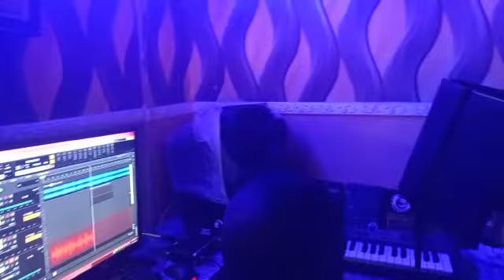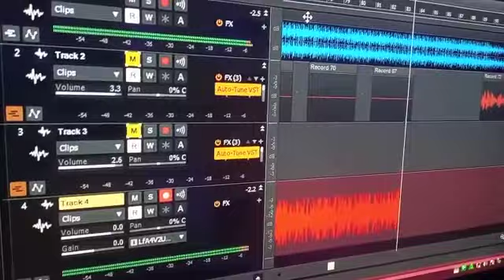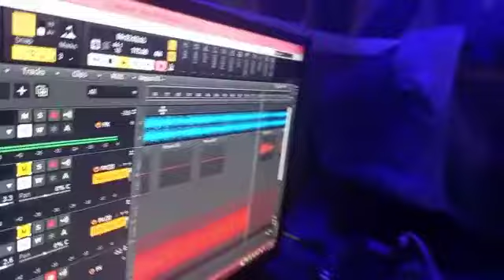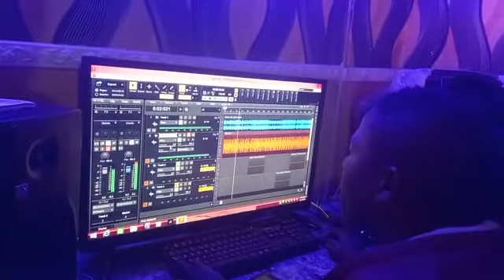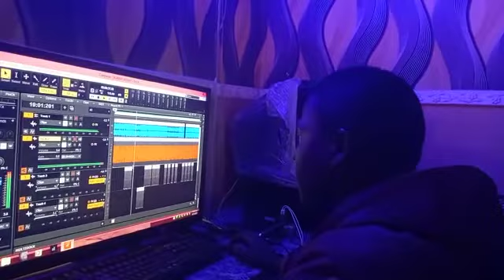KUKALLI YADDA MAHMUD MG YAKE KIDAN